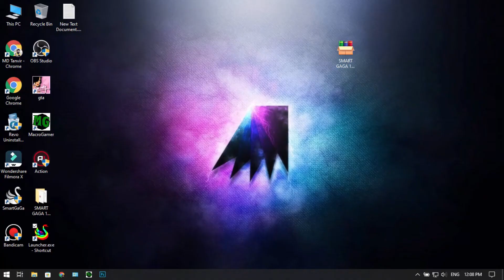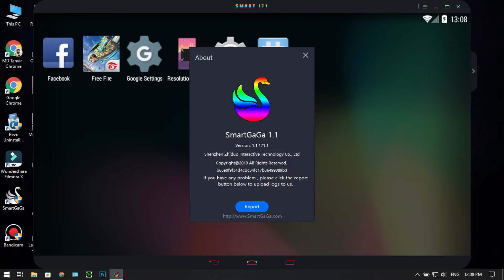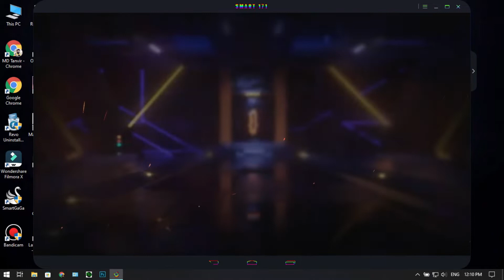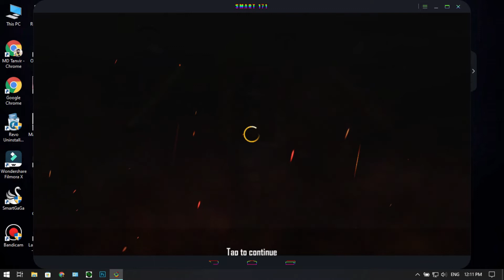💻 New SmartGaGa 171 Best Version For Free Fire On Low End PC |✅ SmartGaGa OB32 Updated 🔥 | 2GB RAM 😱